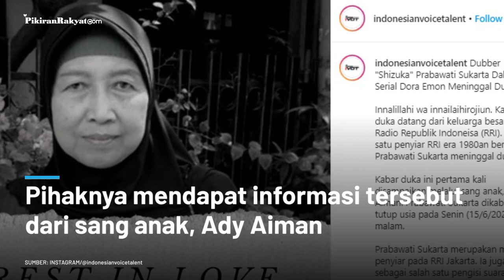Berita Duka, Pengisi Suara Shizuka dalam Serial Kartun Doraemon Meninggal Dunia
Pengisi suara atau dubber "Shizuka" dalam serial kartun Doraemon, Prabawati Sukarta meninggal dunia.
Kabar duka datang ini diterima langsung dari akun Instagram @indonesianvoicetalent. Pihaknya mengatakan mendapat informasi tersebut dari sang anak, Ady Aiman.
Prabawati Sukarta dikabarkan tutup usia pada Senin, 15 Juni 2020 malam.
Prabawati Sukarta lahir pada 1956, dan berpulang di usia 64 tahun. Dia tergabung dalam penyiar Radio Republik Indonesia (RRI) di era 1980-an.
Suci Nurzannah Efendi/PR
Vid. Editor: Gesang/PR